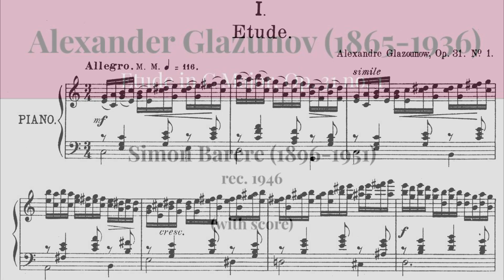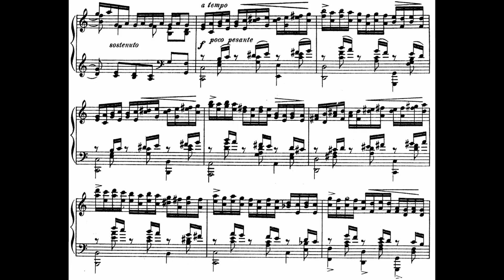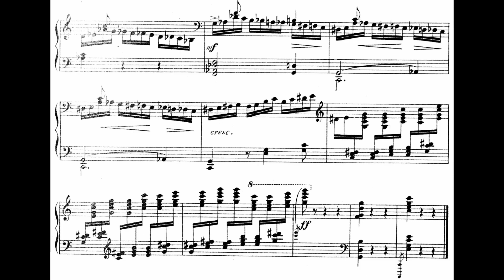Glazunov - Etude in C Major (Barere)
Note the INCREDIBLY extreme tempo changes between sections—one of Simon Barere’s trademarks.

Alexander Glazunov - Etude in C Major, Op. 31 no. 1 (1890)
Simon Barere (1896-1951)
rec. 1946